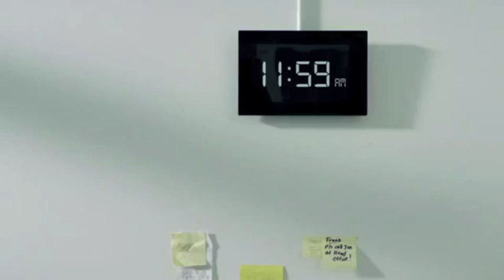Taco Bell Burrito Commercial Music by Louiztein Luk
Made it for practicing and for fun